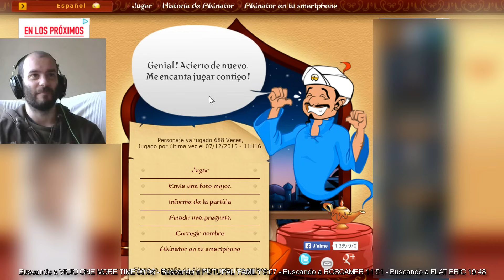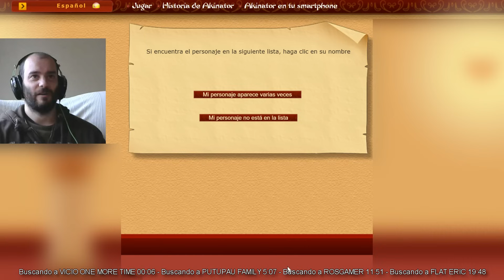FAMOZHO!!! - AKINATOR Vs VICIO OMT, PUTUPAU, ROSGAMER y FLAT ERIC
Música: Wrong hole surprise, de CHUBBY MOSH, descarga gratis el disco entero instrumental

Capturado usando NVIDIA Shadowplay, a 1080p, 60 fps.

Mi PC:
CPU: i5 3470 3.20 GHz
Ram: 8 Gigas
Tarjeta gráfica: Gigabyte GeForce GTX 970 Gaming G1 WindForce OC 4GB GDDR5
Placa base: ASUS P8 H77-M PRO
Teclado: OZONE STRIKE PRO
Ratón: SHARKOON FIREGLIDER